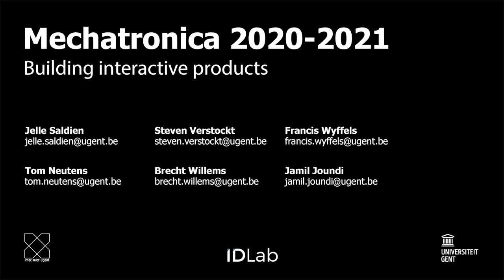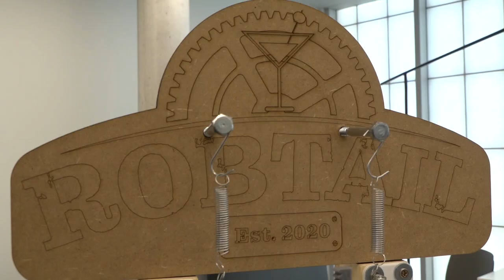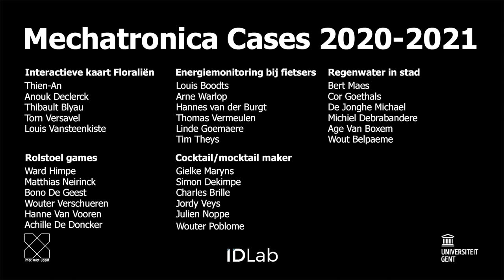2020 - Case Overview - Interview with the students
An overview of the challenges of the course smart product design 2020 that the students faced when prototyping their solutions.